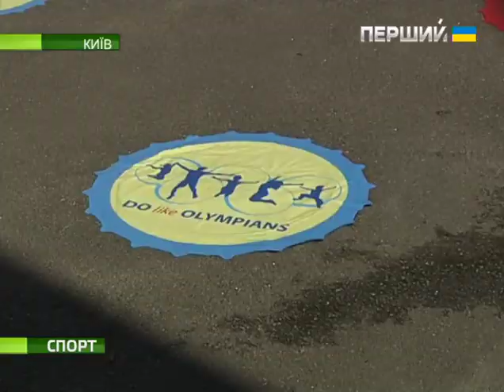Програма "Спорт" (випуск 10 вересня 2014)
Останні події у спортивному світі, ексклюзивні інтерв’ю та коментарі учасників подій. Все це у випусках програми "Спорт". Весь світ спорту - на Першому Національному по будням о 21.30 та 21.40.